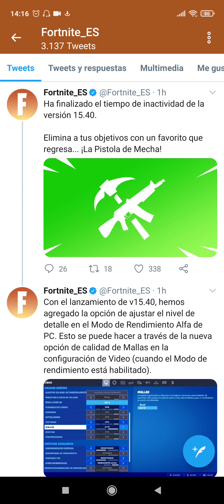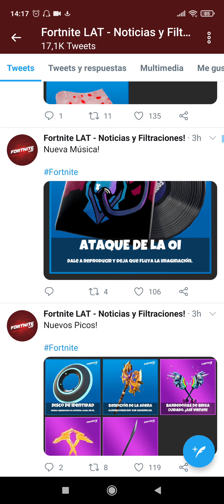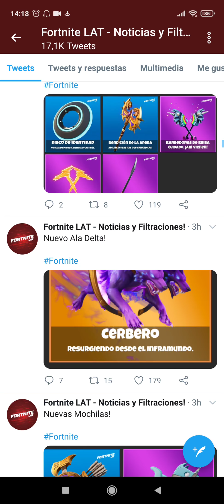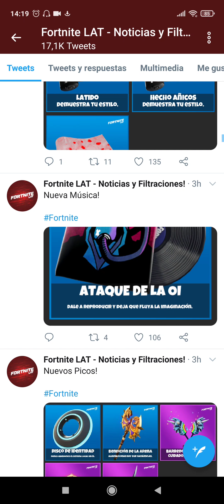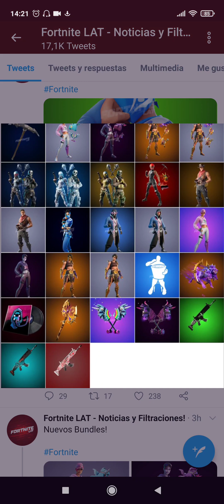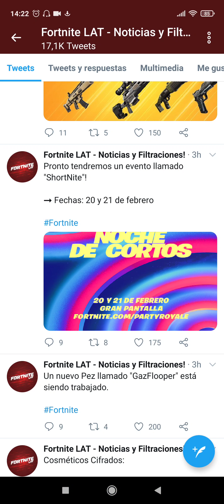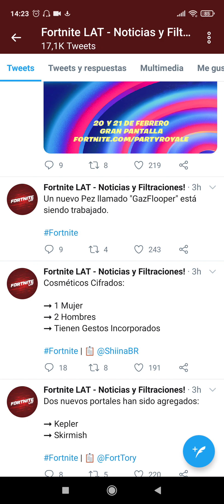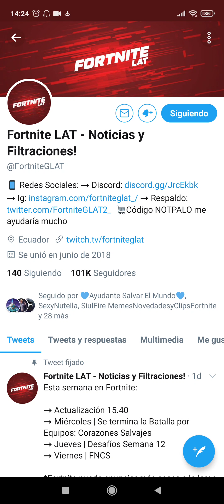*VUELVE LA PISTOLA DE MECHA* TODOS los cambios del PARCHE ✓15.40 en FORTNITE TEMPORADA 5 CAPÍTULO 2